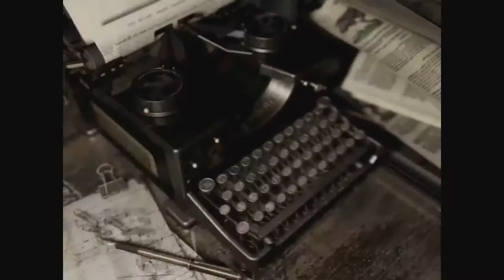Resident Evil HD Playthrough with Commentary (Part 6)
I reminisce over my favorite Resident Evil game now remastered in HD!  Of course like then, I have no idea what I am doing.